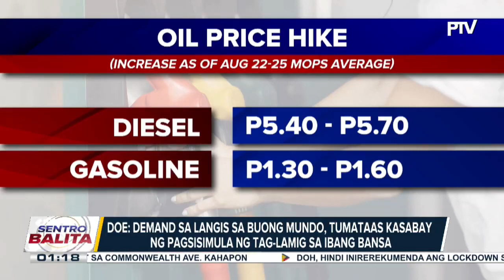Malaking taas-presyo sa mga produktong petrolyo, nagbabadya sa susunod na linggo